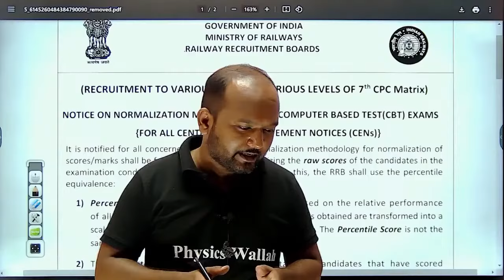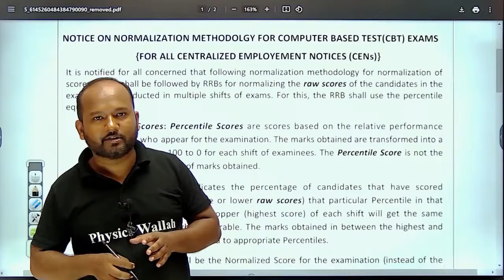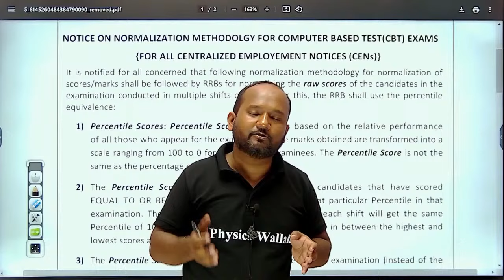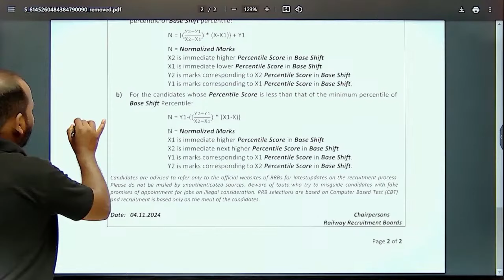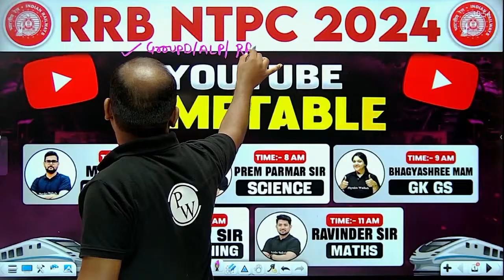Railway New Vacancy 2024 | Railway Normalisation Notice | Railway Normalisation Formula 2024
Railway Exam 2024 | Railway Normalisation Notice | Railway Normalisation Formula 2024 | Normalization में बदलाव हो गया ?😱 | Railway Normalization Formula Changed |  SSC Wallah